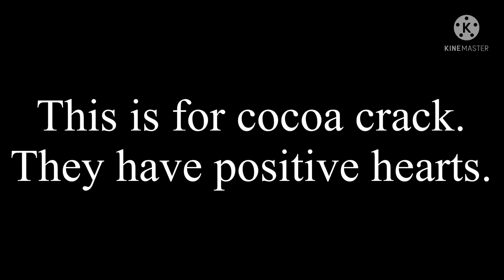To cocoa crack, from bonded chip.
This is for cocoa crack.